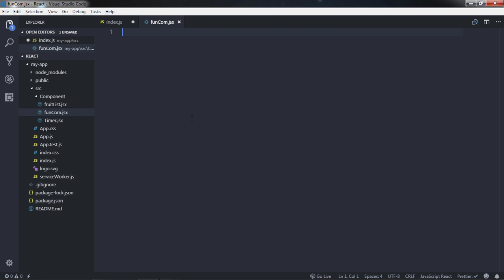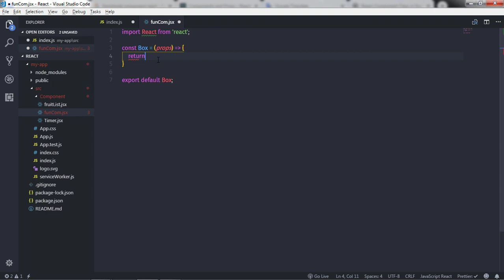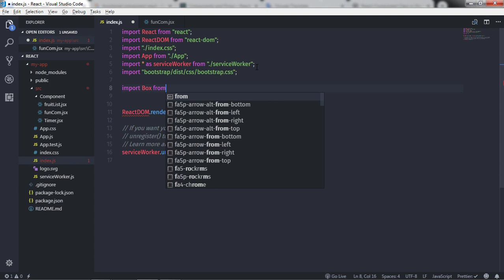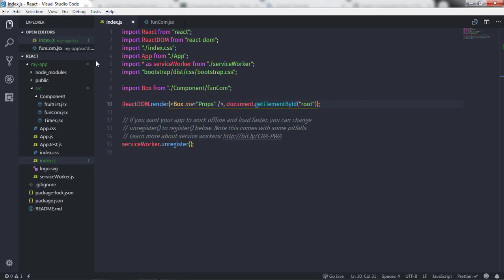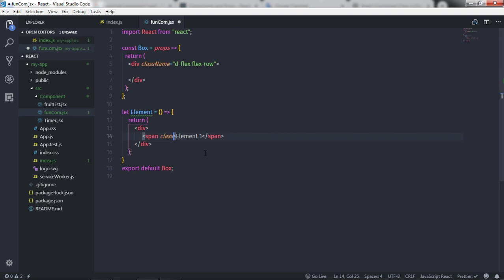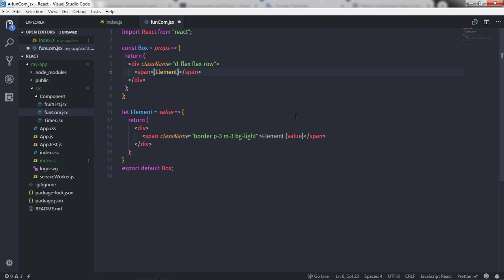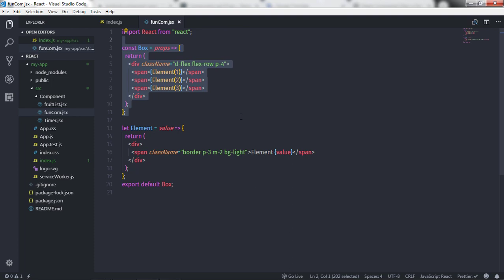How to Create Stateless Functional Component - React For Beginners [24]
In this tutorial, we are going to understand what is the stateless functional component.
Using a function you can create a stateless functional component. but why I am using stateless word before the functional component. the reason behind that you can't declare a state attribute to this component if you create this component using a function.
You can use class component if you going to use State.  but if you are not using state then the functional component is very easy to create and understand.
Well you can use properties also in the functional component if you need.

functional component is more readable and understandable then the class component.
Stateless functional component just Pure JavaScript function.
When you create a functional component you don't need to create a class and specify this keyword to reference to the current object.

Stateless functional components are useful for dumb/presentational components. Presentational components focus on the UI rather than behavior, so it’s important to avoid using state in presentational components.
So in simple words functional component is focused on the UI.

one of my students asks me why we need to use functions. the reason behind that is you can use a function anywhere and you can use the same code more than ones.
This example will definitely help you to understand the use of the function.
 now let's create an example of a stateless functional component.